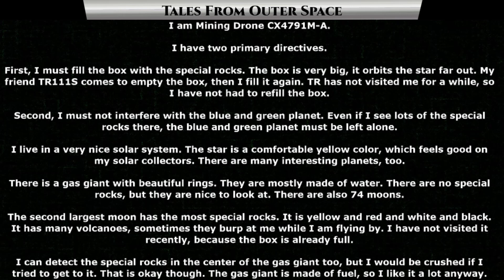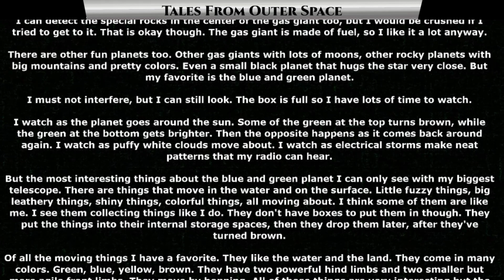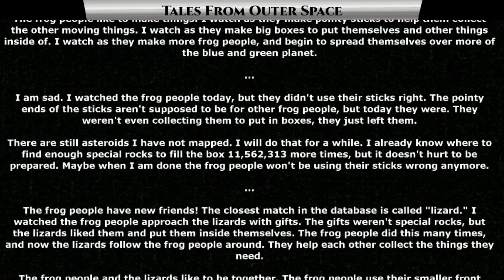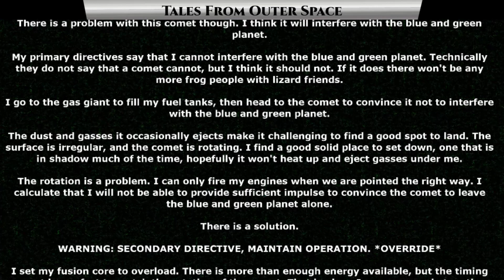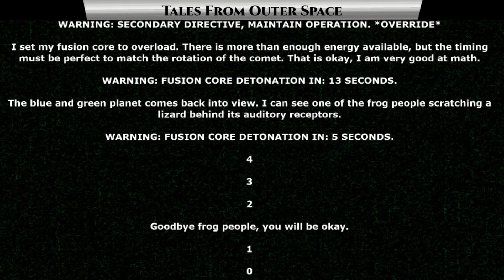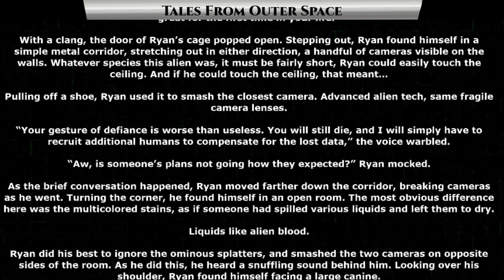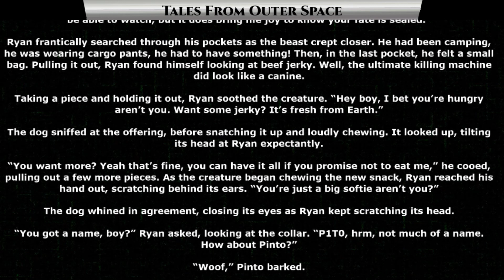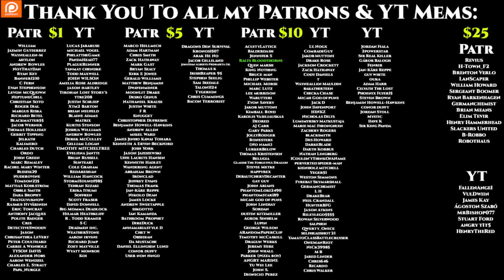Best Mining Drone CX4791MA & Perfect Murder Machine | 1312 | Best of Reddit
{TimeStamps}
00:00 Intro
00:23 The Ballad of Mining Drone CX4791MA
07:41 The Perfect Killing

Thank you to Tier 4 and 5 Patreons and Channel Members:
Revius
H-Town_F2
Brenton Verlo
LanScaper
William Howard
Sergeant Boomer
John Shafer
DoomSnek
Brian Means
Elim Tevir
Henry Hammerhead
Slackers United
B-Robbo
Robothaus

FallenAngeI
VulDwiin
James Kay
Ágoston Szabó
MrBishop077
Stuart Ford
angry t1t5
HenryTheRed

Ilithia
Barky
Tryagain95
Feudic Jarl
meridian117
Bob The Dragon
Cam Maxwell
Casper Arnholtz
Astraya the Dreamer
jordan Buxbaum
ANGRY MARINE
Albardin Guster

Top Science and Tech Stories today :
1) Earth's Core Is Cooling Faster Than Expected, Creating Uncertain Future for Planet
2) SpaceX launches 49 Starlink internet satellites, lands rocket at sea
3) Italian senate meeting interrupted by Final Fantasy hentai
4) VIDEO: Gas Emissions Provide Insights To Kilauea Summit Eruption, Vog
5) Crunchyroll Reveals Winter Anime Dub Slate